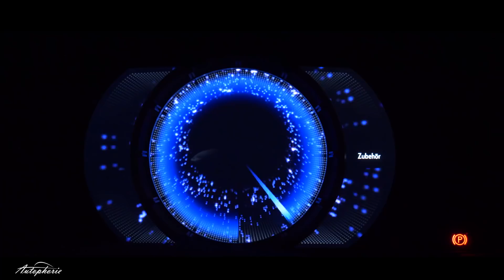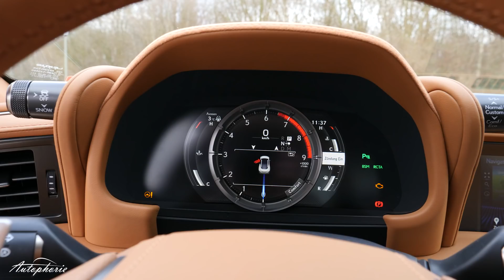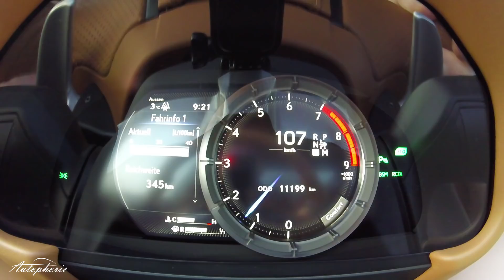2018 Lexus LC 500 Fahrbericht / Ein Luxus-Exot mit 5,0-Liter V8 Saugmotor - Autophorie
Das erste Highlight des Jahres ist der Lexus LC 500 im Fahrbericht. Ein Luxus-Gran-Touring Coupé mit wahlweise V6-Hybrid oder V8-Saugmotor. Wir fahren den Lexus LC 500 mit V8, zeigen euch die Besonderheiten der japanischen Extravaganz und bringen euch den Exot etwas näher.

Viel Spaß mit dem Review.

Technische Daten

LC 500
Motortyp 2UR-GSE
4.969 ccm V8-Motor, 32V
351 kW / 477 PS @ 7.100 U/min
540 Nm @ 4.800 U/min
11,6 l/100km (Super95 oder besser)
267 Gramm CO2 pro km

Leergewicht 1.935 Kilogramm
Kofferraum 197 Liter
4.770 mm lang; 1.920 mm breit (ohne Spiegel); 1.345 mm hoch; 2.870 mm Radstand
82 Liter Tank

Preise Lexus LC

LC 500 ab 99.200 EUR (5,0-Liter V8)
LC 500h ab 99.200 EUR (3,5-Liter V6 Hybrid)
 mit Touring Paket ab 102.800 EUR
 mit Sport Paket ab 106.300 EUR
 Mit Performance Paket ab 113.800 EUR